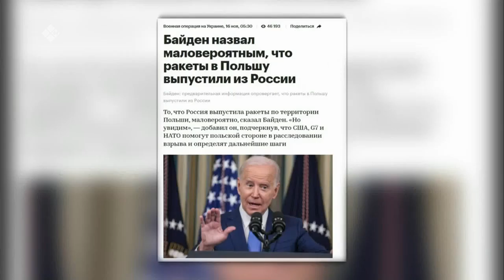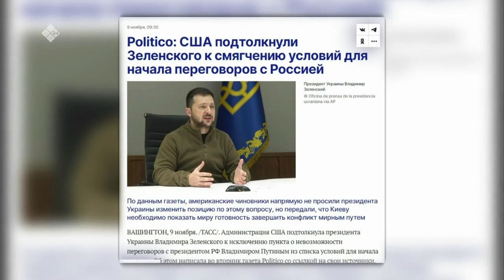«Сэмсэ тыл» биэриигэ: аан дойдуга буола турар балаһыанньаны сырдаттыбыт (16.11.22)